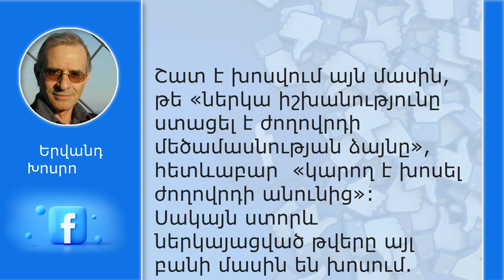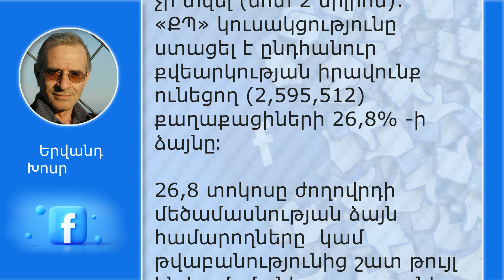Երվանդ Խոսրովյան. ‎26,8 տոկոսը ժողովրդի մեծամասնությունը չէ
‎«ՔՊ» կուսակցությունը ստացել է ընդհանուր քվեարկության իրավունք ունեցող (2,595,512) ‎քաղաքացիների 26,8% -ի ձայնը։